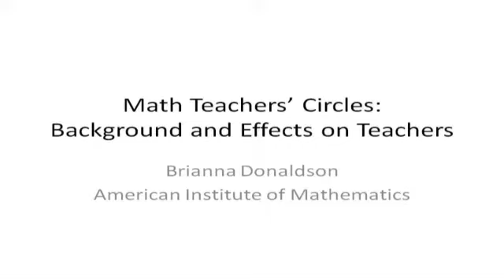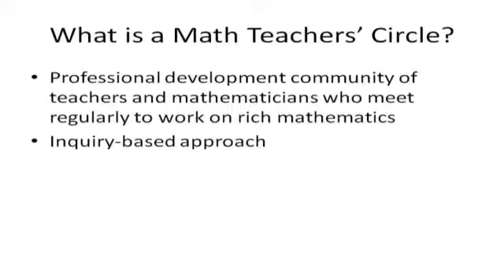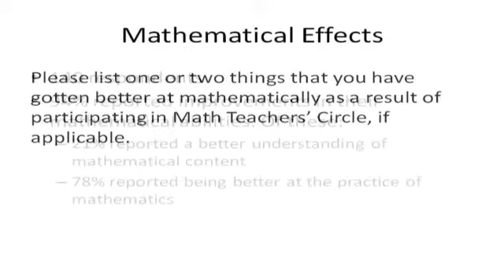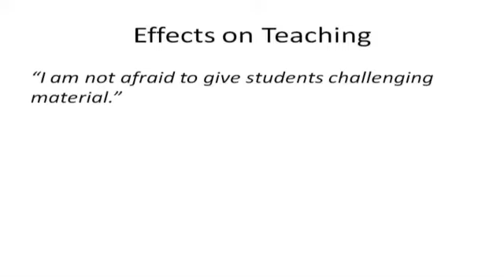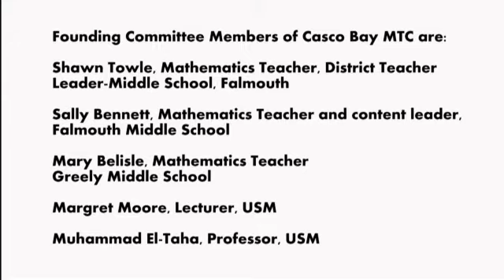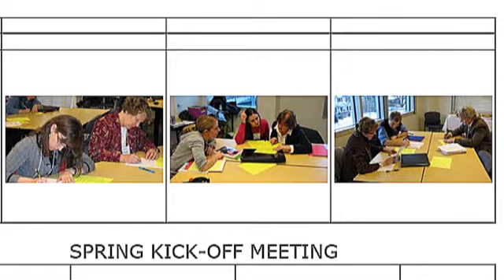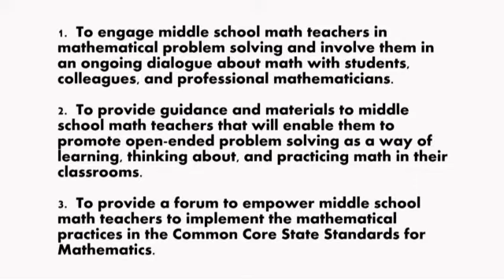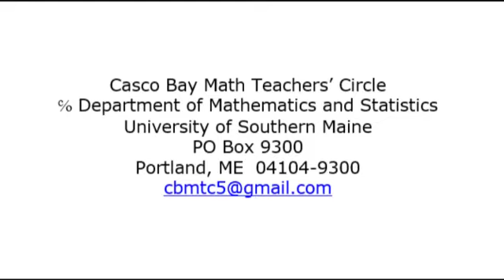Math Teachers' Circles